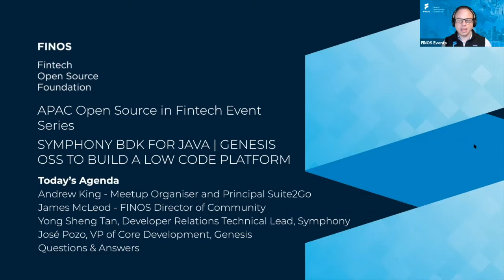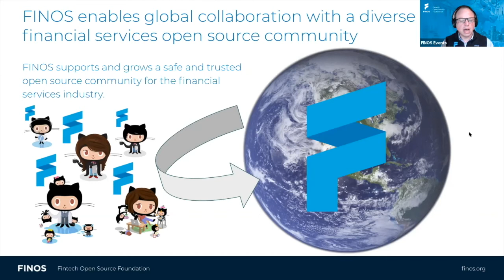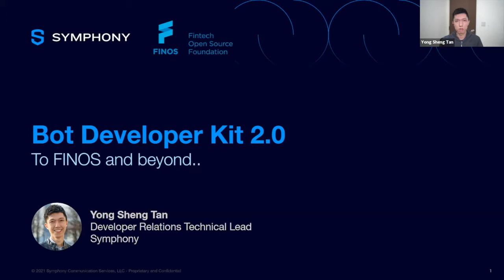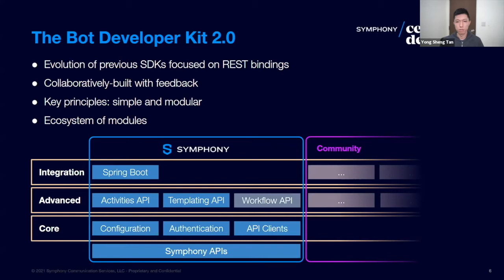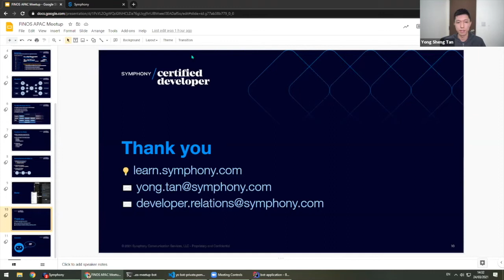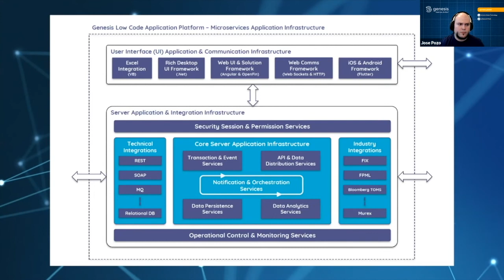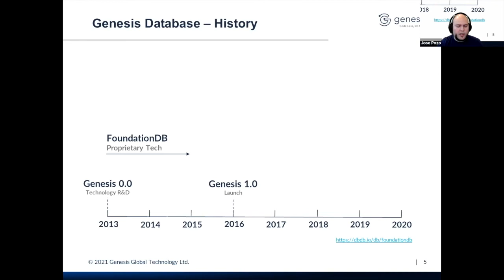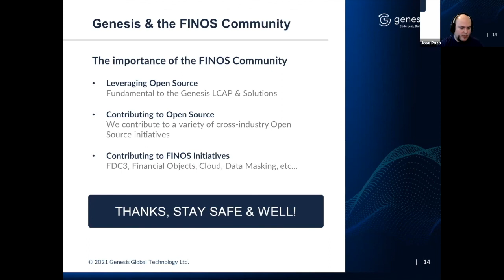FINOS APAC Open Source in Fintech Meetup | MAR 21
At our most recent FINOS APAC Open Source in Fintech Meetup, Symphony's Yong Sheng Tan, Developer Relations Technical Lead talked on the recently contributed open source Symphony BDK for Java. José Pozo, VP of Core Development at Genesis presented on low code application platforms (LCAP) for Financial Markets.

This video is from a live virtual meetup conducted in Sydney, Australia on 24 March 2021.

TALK 1 - SYMPHONY BDK FOR JAVA
Symphony recently contributed its latest version of the Symphony Bot Developer Kit. BDK 2.0 is a library of tools and intelligent API bindings that provides an ultra simplified configuration and authentication setup, intuitive message and room management, customizable message templating, and a new activities API that makes it easy to facilitate bot workflows in Symphony.

SYMPHONY SPEAKER BIO
Yong Sheng Tan, Developer Relations Technical Lead, Symphony
Yong Sheng Tan is a financial technology professional excited about delivering solutions that drive efficiency from increased automation, systems collaboration, or workflow re-engineering. Yong has a technical background in software development across web, mobile and desktop solutions as well as a deep appreciation of enterprise architecture and cloud infrastructure. Yong's adept at managing software delivery lifecycles using the Agile methodology and believes firmly in elevating business value as an outcome to improve business-technology synergy.

TALK 2 - OPEN SOURCE TECHNOLOGY TO BUILD AN CONSTANTLY EVOLVE A LOW CODE APPLICATION PLATFORM
Genesis will be presenting how they used a variety of Open Source technologies to build a Low Code Application Platform (LCAP) for Financial Markets and cover some key Open Source technologies used within the system. They will also talk about some of their future plans for using Open Source technologies including FINOS initiatives that help drive standards and re-use across our industry, such as Financial Objects and FDC3.

GENESIS SPEAKER BIO
José Pozo, VP of Core Development at Genesis
Jose graduated with a MSc in Computation Software Techniques in Engineering from the University of Cranfield, and a MSc in Computer Engineering from University of Lleida in Spain as well as 1st class honours degree in Computer Systems Engineering from the same university.

Jose is a first-class computer scientist, with over 5 years’ experience developing high performance, highly scalable solutions and is the chief architect at genesis. Prior to joining genesis, Jose worked for Misys in London focussed on GPU software development.

Jose currently leads the core development team and has overall responsibility for all Core development within genesis.

YOUR APAC HOST - ANDREW KING
Andrew King, Principal Consultant at Suite2Go
Andrew King has worked for multiple financial services technology companies in London and Australia over the past 16 years simplifying complex problems and creating best of breed solutions across both the sell and buy sides of the market. Business Development roles with IHS Markit, Symphony, Droit, Duco, Cosaic and ipushpull have provided Andrew with insight into internal and external workflow pain points and the technology solutions available to create greater operational efficiency.

YOUR FINOS HOST - JAMES MCLEOD
James is the Director of Community at FINOS and wholeheartedly believes the transformation of Financial Services can only be fulfilled if Open Source is embraced under the three pillars of Contribution, Consumption and Community.

James has a twenty year career in software engineering having worked for telecommunication startups, the gaming industry, digital streaming platforms and financial services. Prior to joining FINOS James worked at Lloyds Banking Group where he focused on building engineering communities for Lloyds Bank, Halifax, Bank of Scotland, Scottish Widows and other LBG banks. While at Lloyds Banking Group, James also drove the adoption of Inner Source and Open Source partly through the creation of engineering guilds providing in-person and remote educational sessions and large hackathon events. James also spent a number of years consulting on software engineering projects for RBS, NatWest and Barclays.

As a member of the FINOS team, James' ambition is to bring his extensive experience building communities to grow Financial Services into a powerhouse of Open Source. James is a true open source advocate and founded the “React London - Bring Your Own Project” meetup to provide an interactive forum for ReactJS and Javascript developers to come together. In the last two years it has grown to a membership of over 1500 individuals.